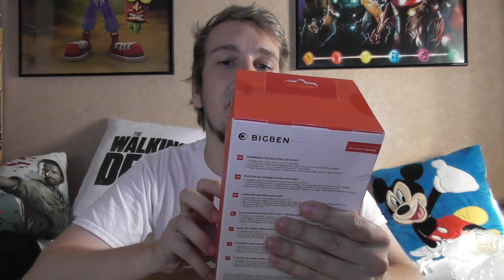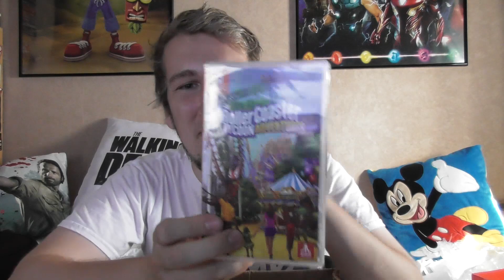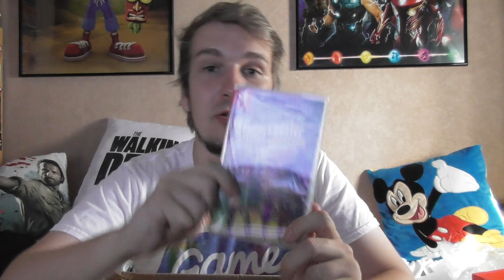NINTENDO SWITCH ACCESSOIRES + GIVE AWAY!